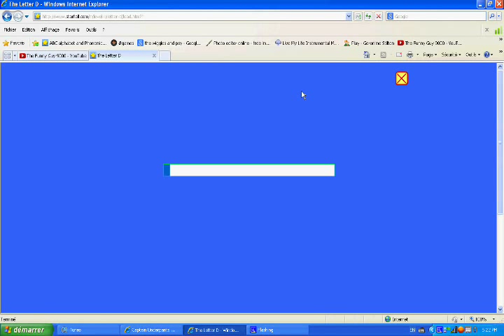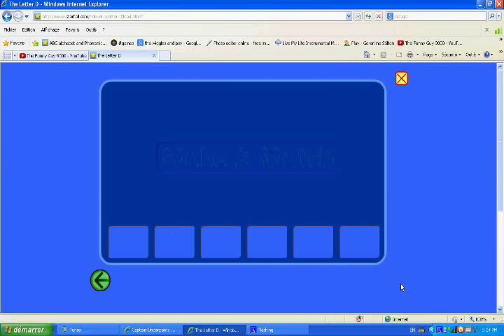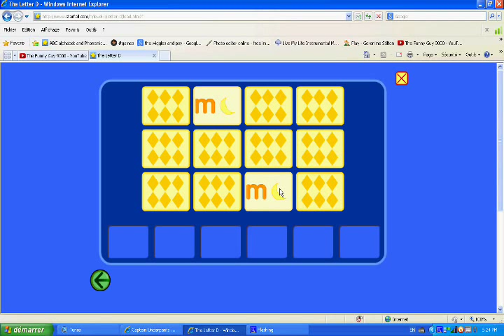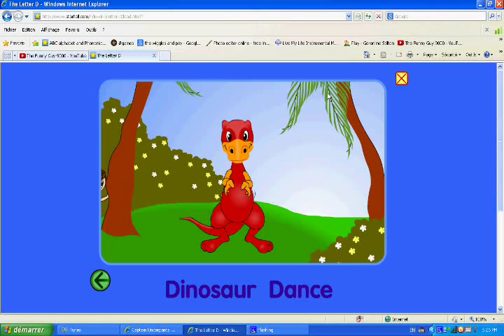DINOSAUR DANCE | Starfall #4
Sorry for taking so long, I was busy. But anyway. ENJOY THE VIDEO! :)